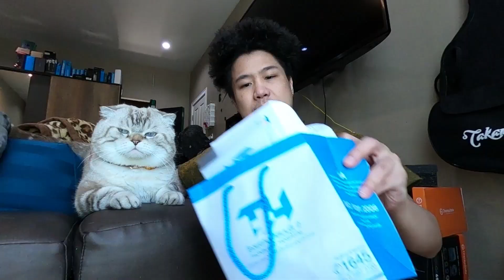KLOG :: ฉีดวัคซีน Moderna เข็มแรก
สามารถติดตามการLive Stream สดๆทุกวันได้ทาง